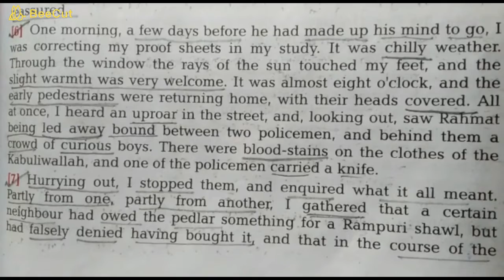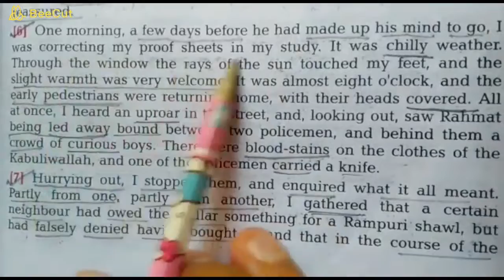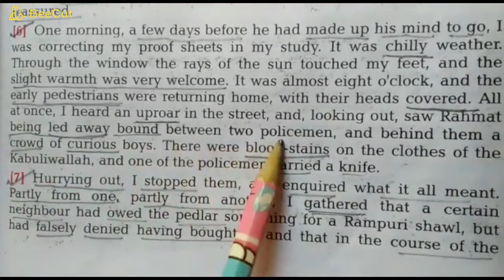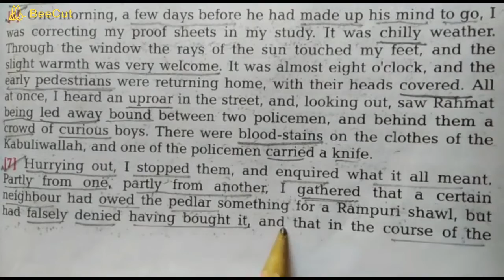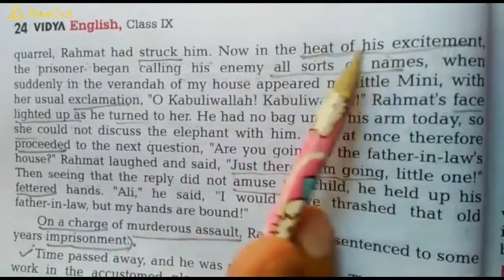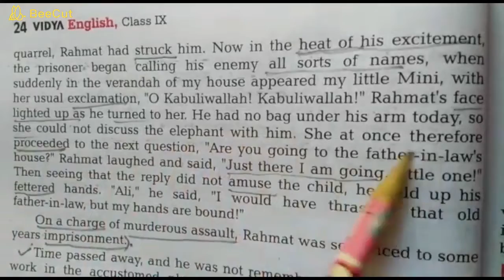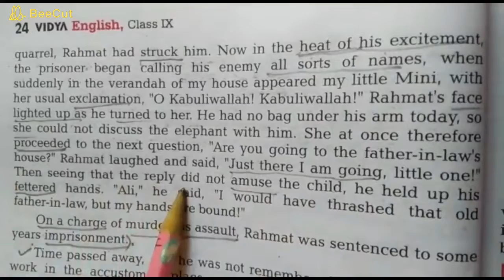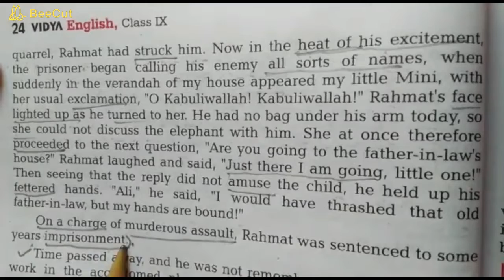CLASS - 9, ENGLISH - 1(PROSE), LESSON - 2, KABULIWALLAH, PART - 8